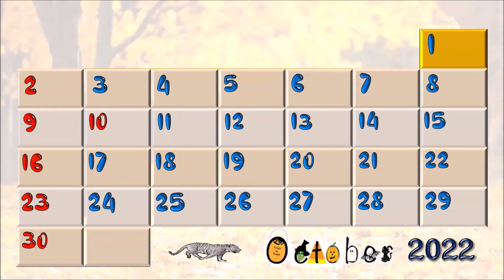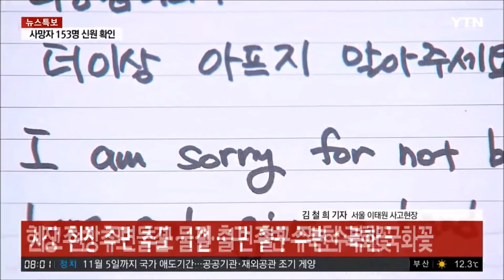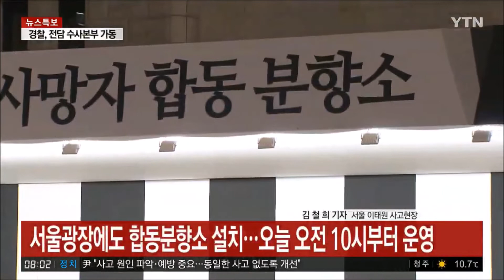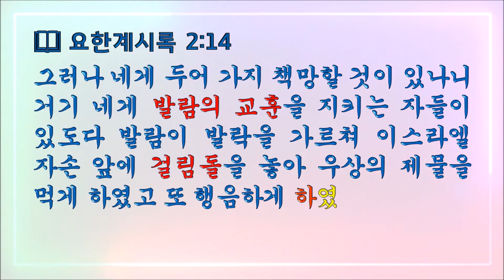열두샘물✍ 2022.10.31. ‘이태원 압사 참사’를 애도하고 유족들에게 위로가 있기를 바라며! 성경봉독: 신애라 집사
📖 요한계시록 2:14 “그러나 네게 두어 가지 책망할 것이 있나니 거기 네게 발람의 교훈을 지키는 자들이 있도다 발람이 발락을 가르쳐 이스라엘 자손 앞에 걸림돌을 놓아 우상의 제물을 먹게 하였고 또 행음하게 하였느니라”

  카톨릭(천주교)의 축일인 ‘만성절(萬聖節, All Hallows' Day)’은 매년 11월 1일이고, 하루 전날인 10월 31일 저녁을 지칭하는 용어가 ‘할로윈 데이(Halloween Day)’ 또는 ‘할로윈 전야제(축제)’이다.
  문제는 천주교 신자가 아니더라도 ‘핼러윈 축제’를 즐기는 젊은이들이 해마다 늘어나고 있다는 사실이 현실이며, 특히 금년에는 거리두기나 마스크를 쓰지 않고도 이태원에 무수히 몰려들 수 있었기 때문에 작년 못지않은 인파가 몰릴 것은 당연한 일인데, 특히 좁디좁은 내리막길에 발 디딜 틈도 없이 몰려들 것을 전혀 예측하지 못한 용산구청 관계자들과 경찰 당국은 이태원에 몰려든 인파를 전혀 통제하지 못했기 때문에, 결국엔 압사로 150명이 넘는 사망자, 특히 대다수의 20대 젊은이들이 희생되는 참사가 일어났다는 점이다.
  결국 윤석열 대통령이 취임 후 첫 ‘대국민 담화’를 발표하면서 11월 5일까지 ‘국가애도기간’과 ‘특별재난지역’을 선포했고, 급기야는 전국 곳곳에서 ‘핼러윈’과 관련된 행사를 준비했었지만, 모든 행사가 취소되었다.
  그래서 다시 한 번 더 ‘핼러윈’의 어원(語源)과 유래를 언급하자면, ‘ hallow ’란 고어(古語)가 ‘카톨릭(천주교)’에서 칭하는 ‘성인(聖人, saint)’을 뜻하는 영어인데, 모두(冒頭)에 언급한 ‘만성절’의 하루 전날 저녁을 지칭하는, 곧 ‘모든 성인 대축일 전야제’를 뜻하는 ‘ All Hallows’ Even(ing) ’을 줄어서 ‘ Halloween ’이란 단어를 만들어 내었다.
  재언하면 전날 저녁을 의미하는 ‘이브(eve)’를 스코틀랜드에서는 ‘ even ’ 이라고 하는데, even에서 v를 탈락시키고 e'en이나 een으로 축약되었다고 할 수 있어, ‘All Hallows' Even → Hallow's even → Halloweven → Hallowe'en → Halloween’의 순으로 변천한 것으로, 미국의 경우 Halloween이라고 하지만 캐나다에서는 Hallowe'en이라고도 표기하기 때문에, 미국에서 캐나다 식으로 표기하면 18세기 옛날 느낌이 난다는 반응을 받는다고 한다.
  그렇다면 작금의 지구촌에서 ‘핼러윈 축제’를 즐기는 나라가 셀 수없이 많지만, 핼러윈 축제를 제대로 즐기는 본 고장이라고 할 수 있는 영국과 미국의 경우만 예를 들어 그들의 풍습이 어떠한지 간략히 논하자면, 우리나라나 일본처럼 2~30대 젊은이들이 주축이 되어 어떤 일정한 장소에 무수히 몰려드는 식의 축제가 아니라, 주로 어린아이들이 핼러윈 복장과 장식을 한 후 이웃집에 들려 사탕이나 과자 또는 초콜릿 같은 어린이가 좋아할 간식을 얻어오며 즐거움을 나누는 그리 요란하지 않는 놀이 문화로 정착했을 뿐이다.
  왜냐하면 ‘만성절’은 원래 켈트족의 풍습을 가진 스코틀랜드나 아일랜드의 이민자들이 미국으로 이주하면서 죽은 사람의 혼이 찾아와 피해를 끼치는 것을 막기 위해 악령보다 더 무서운 분장으로 꾸미고 죽은 자의 혼을 달래 줄 음식을 준비해두는 주술적 의미가 담긴 절기지만, 이를 ‘카톨릭’에서는 ‘모든 성인 대축일’로, 성공회에서는 ‘모든 성인들의 축일’로 도입하였는데, 문자 그대로 모든 성인(聖人)들, 그중에서도 특히 축일(祝日)이 따로 제정되지 않은 성인(聖人)들을 기리는 날이기 때문에, 핼러윈은 ‘만성절’의 전야제(前夜祭)이며, 만성제(萬聖祭)라고도 불리기 때문이다.
  따라서 기독교인은 이날을 염두에 두고 참여할 이유가 전혀 없지만, 마음에 거리낌이 없이 축제에 참여하게 된 까닭은 청소년들이 소속된 교회의 목회자들이 제대로 가르쳐주지 않은 것도 이유가 될 수 있고, ‘발렌타인 데이’처럼 상혼(商魂)에 집착하는 상인들이 핼러윈 축제를 즐기도록 부추기는 상품들을 양산하고 홍보하게 된 것도 이유 중에 하나이다.
  때문에 이날에 핼러윈 축제는 물론 그와 방불한 각종 행사나 놀이에 동참하는 기독교인이 있다면, 이는 ‘석가탄신일(釋迦誕辰日)’에 불자(佛者)가 아닌 사람들이 기념법회·연등놀이·관등놀이·방생·탑돌이 등 각종 기념행사에 참여하는 것과 같다고 할 수 있고, 오늘 인용한 요한계시록 2:14의 말씀처럼 ‘발람의 교훈을 지키는 자들’이 될 수도 있다는 사실을 잊지 말아야 한다.
  그러므로 불의의 사고를 당해 요절(夭折)한 젊은이들의 죽음을 안타깝게 여길 수밖에 없기 때문에, 기독교 교계의 인사들은 이 땅의 젊은이들이 특히 크리스천인 청년들이 카톨릭의 문화에 농락되지 않도록, 건전한 놀이로 승화된 기독교 문화를 개발하고 보급하는 일에 힘써야 한다.